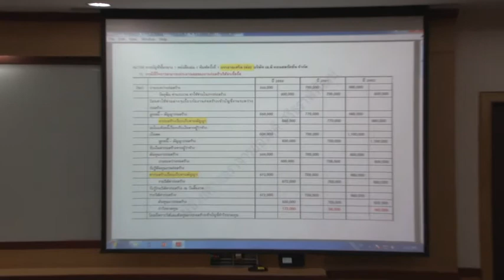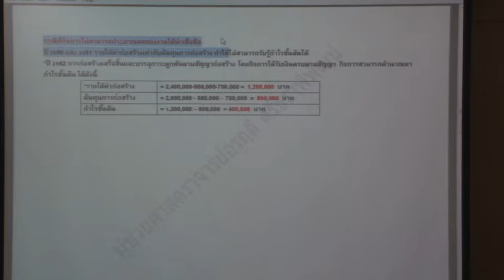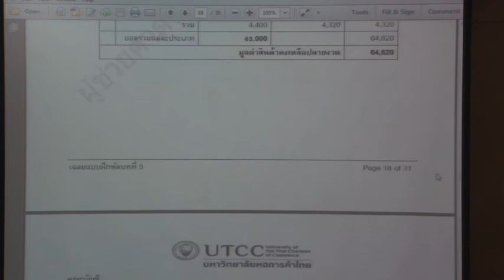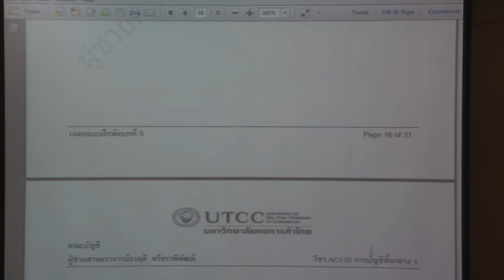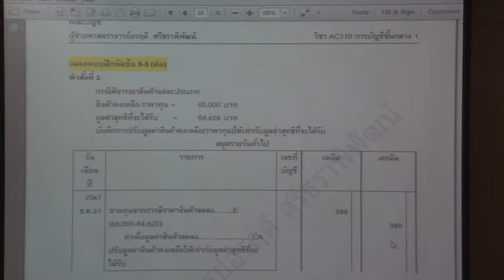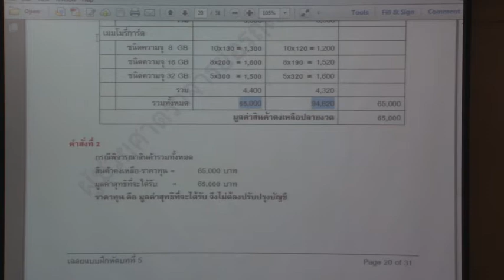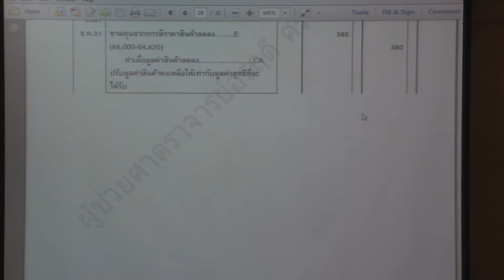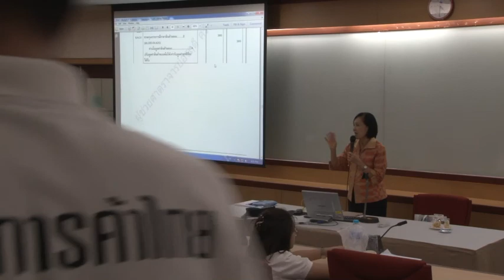AC110-08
AC110 การบัญชีชั้นกลาง 1